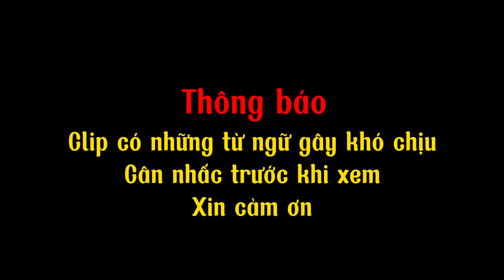Bii Vlog Chở Bảy Tình Đi Mua Quần Xịp LỌT KHE Về Mặc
Bii Vlog Xin Chào Các Bạn
Tất cả clip mình ra điều có Kịch Bản nhầm đem Tiếng Cười lại cho bạn nên có một số clip các bạn đừng làm theo sẽ rất Nguy Hiểm
Mong được sự "ỦNG HỘ" các bạn ♥♥♥